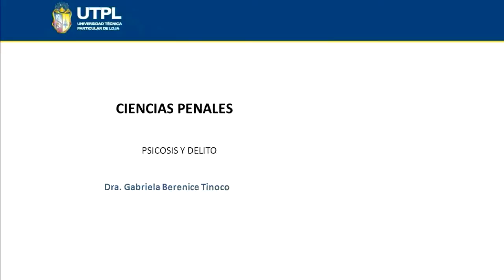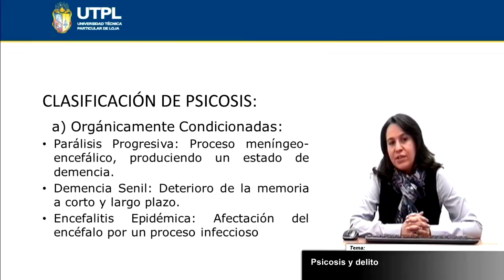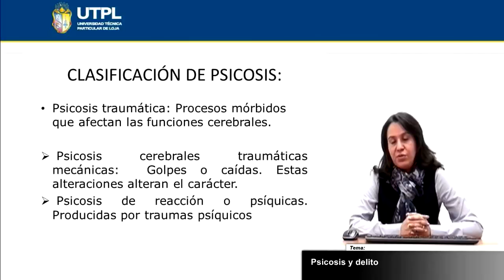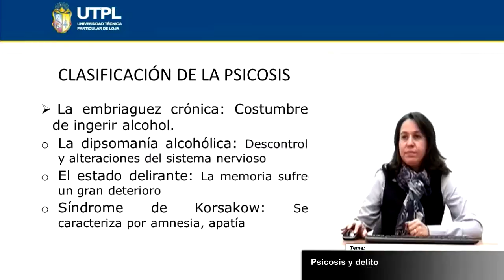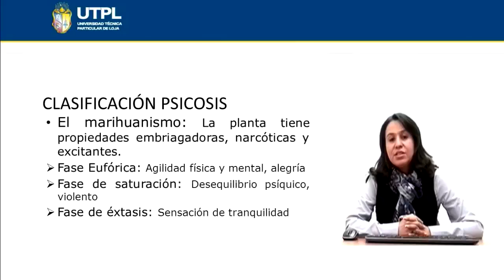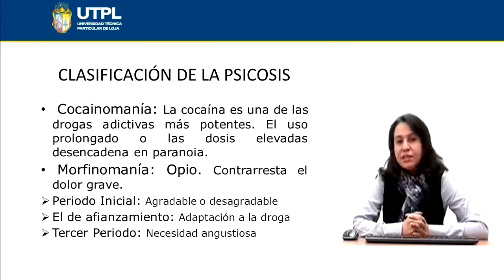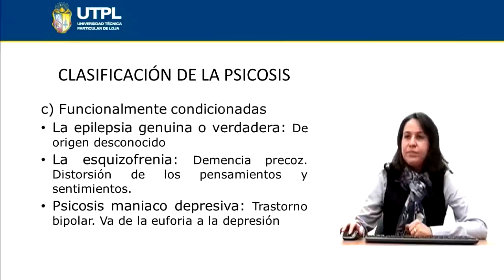UTPL PSICOSIS Y DELITO [(CIENCIAS JURÍDICAS)(CIENCIAS PENALES)]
Ciencias Jurídicas
Ciencias Penales
Tema: Psicosis y delito
Ponente: Dra. Gabriela Berenice Tinoco